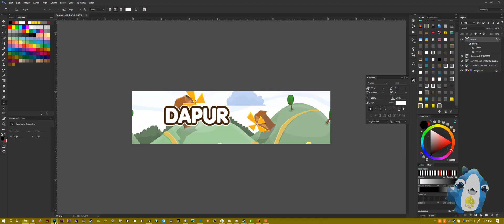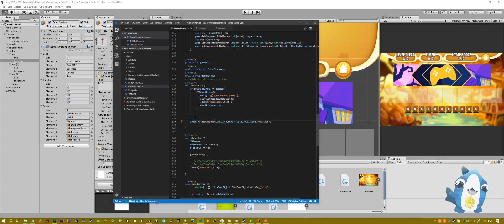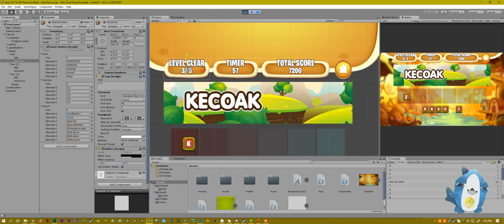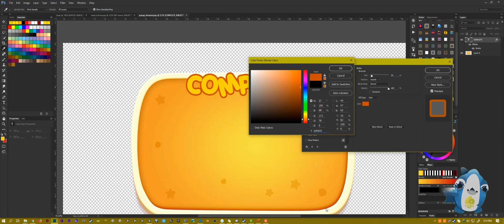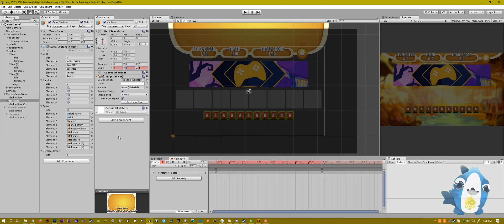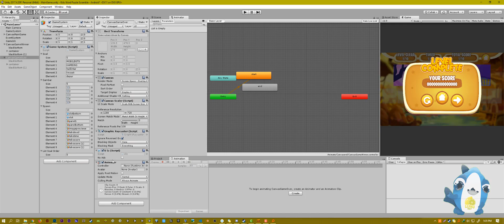MAKING KIDS WORD SCRAMBLED PUZZLE DRAG AND DROP UNITY3D TUTORIAL SPEED VIDEO PART 1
- Unity3D
- Construct 2

Make Word Scramble Unity3d or Word Drag And Drop Unity3d Game . i make this using separated letter to make some gameobject and set can be dragable on game .